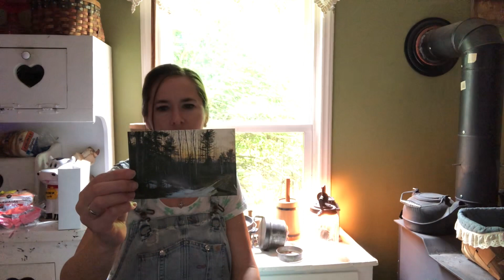Happy Mother’s Day 💛Im Blessed 🌺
Thankyou to my friends for your Love and Support. Thankyou to my dear friend Heather 7 Light for her generosity and kindness. Thankyou to my Father and my dear brothers and sisters for their Love. Thankyou Heavenly Father for blessing me with All of you. Im thankful . Have a wonderful Mother’s Day.